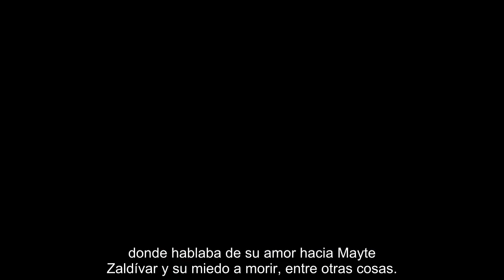Telecinco emite este miércoles una entrevista póstuma a Julián Muñoz